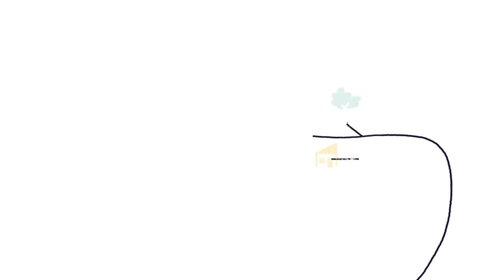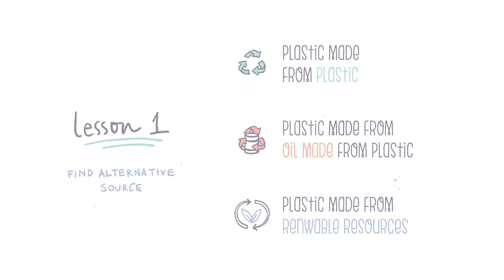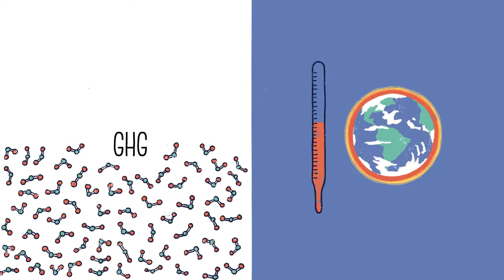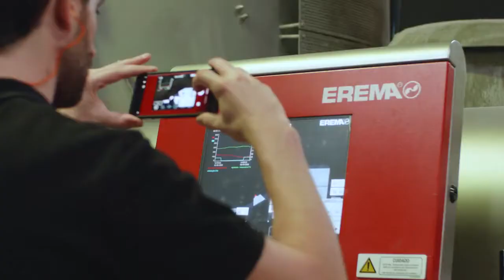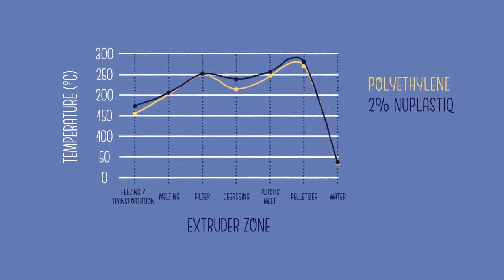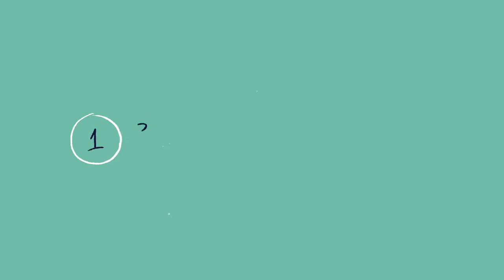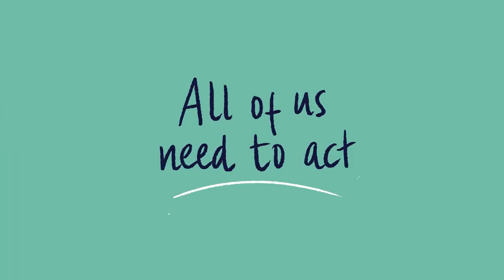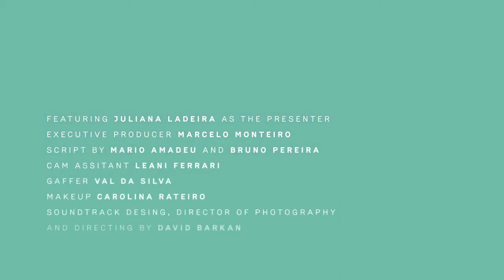Rethinking Plastics - BiologiQ - Apresentadora (English)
Apresentação em inglês da animação internacional de BiologiQ.